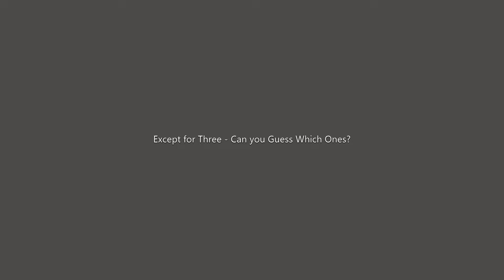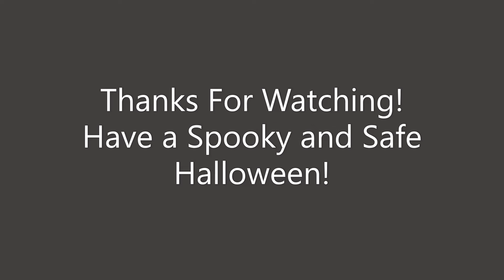A Dungeon in Salem - with Haunting Harp Music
I went on a few tours in Salem.  This was one of them.
Accompanied by my harp music, it makes for an eerie video.

Song:  The Hooded Harpist
Harpist:  Caroline Friehs